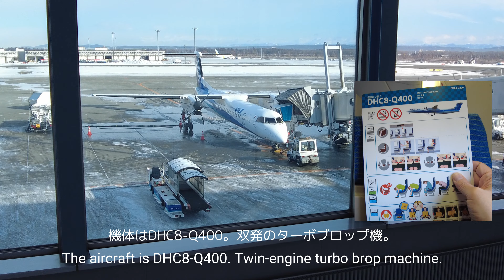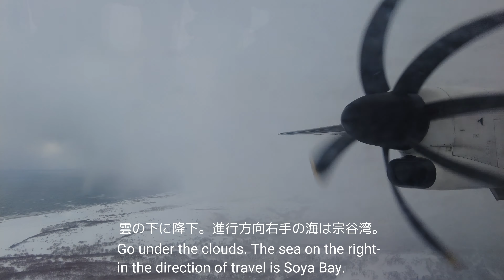【4k/24fps】新千歳空港から稚内空港まで・冬 / From New-chitose to Wakkanai in Winter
DJI Pocket 2で撮影した北海道上空からの4K空撮映像です。/ This is the aerial image taken from the sky above Hokkaido taken with DJI Pocket 2.